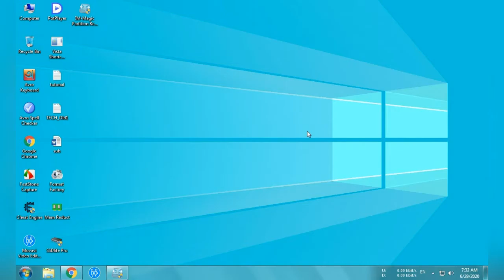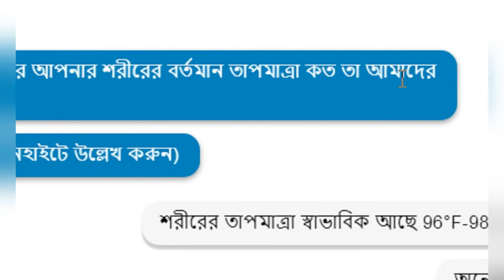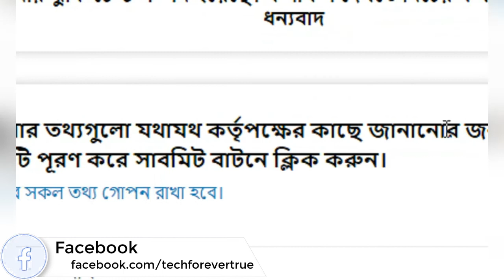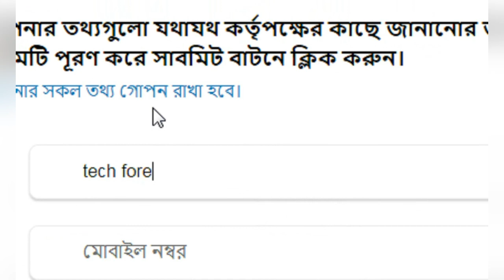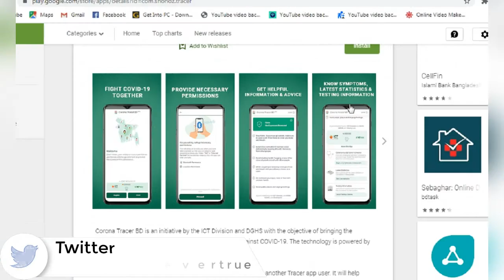ঘরে বসেই করোনা ভাইরাসের ঝুঁকি পরীক্ষা করুন মোবাইল বা কম্পিউটার দিয়ে মাএ কয়েক মিনিটে । live test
CREDIT BY  : Live Corona Test

এবার বাসায় বসে অনলাইনেই করোনার প্রাথমিক পরীক্ষা করে নিতে পারবেন।

মঙ্গলবার (১৭ মার্চ) থেকে মুজিববর্ষ উপলক্ষে ‘বাংলাদেশ সোসাইটি অফ ইনফেকশাস অ্যান্ড ট্রপিক্যাল ডিজিজেজ’ এর পক্ষ থেকে coronatestbd.com নামে একটি ওয়াবসাইট চালু করা হয়েছে। যেখানে করোনা আছে কিনা তার একটি প্রাথমিক ধারণা নেয়া যেতে পারে। ওয়েবসাইটির প্রচারণায় রয়েছে করোনা ফেসবুক এওয়ারনেস গ্রুপ। ওয়েবসাইটির আইডিয়াতে রয়েছেন ঢাকা মেডিকেল কলেজ ও হাসপাতালের রেজিস্ট্রার ডা. ফরহাদ উদ্দিন হাসান চৌধুরী।

ওয়েবসাইইটি খুললেই সেখানে লেখা থাকে শুরু করুণ। এরপর একেরপর এক ধাপ শেষ করেওতে হয়। যেখানে বয়স, ঠান্ডা-জ্বর সম্পর্কে ধারণা, কোথাও ভ্রমণ করেছি কিনা ইত্যাদি নানা বিষয়ে উত্তর দিতে হয়। ফলে একসময় গিয়ে জানানো হয়, বর্তমানে কতটুকু করোনার ঝুঁকিতে আছে আগ্রহদাতা। তবে পুরো বিষয়টাই একেবারে প্রাথমিক ধারণা। অবশ্যই এই বিষয়ে জাতীয় রোগতত্ত্ব, রোগ নিয়ন্ত্রণ ও গবেষণা ইনস্টিটিউটের (আইইডিসিআর) হটলাইনে ফোন দিয়ে বিস্তারিত জানতে হবে।

ঘরে বসেই করোনা ভাইরাসের ঝুঁকি পরীক্ষা করুন
ঘরে বসেই করোনা ভাইরাসের ঝুঁকি পরীক্ষা করুন মোবাইল বা কম্পিউটার দিয়ে